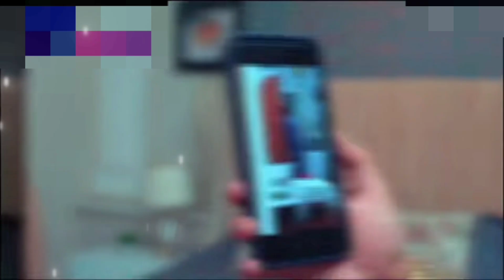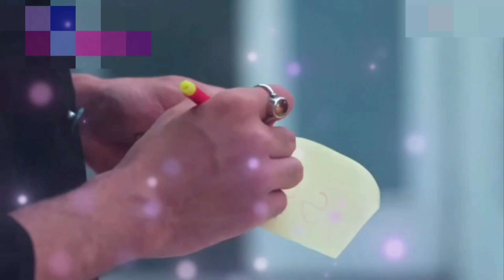बर्तन वाली का besh धारण कर लिया है हमने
नीचे कमरे में चूड़ियां टूट गई हो तुम्हें ऊपर से आवाज आ रही है बताओ
क्या कर रही थी मेरी अलमारी के पास
क्या निकला है उसमें से चुपचापतुमने